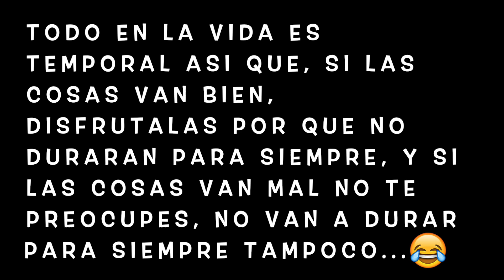Maite no se molesta🥴Limpiamos su cocina y baño🧹La regla del dia que limpiamos🤣Se rompio el celular📱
Bienvenidos familias bellas, espero que se animen y motiven a limpiar como mamita y yo jajaja🤣 bendiciones y que disfruten.

Todos los comentarios ofensivos, morbosos o dañinos serán eliminados y hasta bloqueados, me esfuerzo día a día por traerles buenos videos y quiero darles lo mejor  compartiendo mi vida y lo que sé con todos Uds. Gracias.

🛍Difusor de aceites escenciales
🛍Difusor aromaterapico de aceites
🛍Pad que calienta para dolores
🛍Fajas Diane and Geordi
🛍Speaker bocina a prueba de agua
🛍Protectores para dedos de silicon caliente
🛍Protector para dedos de silicon caliente
🛍Esmalte de calcomanias con brillantes
🛍Esmalte de calcomanias 16 hojas
🛍20 Holas de esmalte de calcomanias
🛍Mascarillas - tapabocas con filtro paquete de 4
🛍Mascarillas lavables paquete de 3
🛍Caja decorativa de madera para guardar vitaminas
🛍Caja decorativa de madera par vitaminas
🛍Pad o almohadillas protectores para sillas
🛍Olla para hacer el arroz en el microondas
🛍Olla para hacer el arroz en microondas
🛍Suelas o plantillas de gel para articulaciones
🛍Plantillas de gel
🛍Almohada de foam para dolores
🛍Almohada de foam para dolores de cuello y espalda
🛍Clic Magnetic Reading Glasses in Frosted-Blue +1.25
🛍CliC Executive Magnetic Reading Glasses
🛍Clic Readers Reading Glasses 2.00
🛍Swiffer Sweeper Dry Mop Pad Refills
🛍Cubierta cuadrada black marble Square Case Compatible iPhone
🛍cubierta para celular terminación de marble iPhone 6 Case
🛍iPhone 6S Case, iPhone 6 Case, Marble Blue Bling Glitter Design
🛍Correa de metal en plateado para Apple Watch
🛍Correa de metal en Rose Gold Apple Watch
🛍Maxwell House Master Blend Ground Coffee (26.8 oz Canister)
🛍Back Cover Bumper Protective Shock-Absorption & Skid-Proof
🛍Forros o cubiertas para sillas de carro
🛍Forros para sillas de piel
🛍2 Lysol desinfectante en aerosol
🛍4 Lysol desinfectante en aerosol
🛍Freidora Ninja
🛍Freidora Ninja de acero inoxidable

People & Blogs
Youtube License